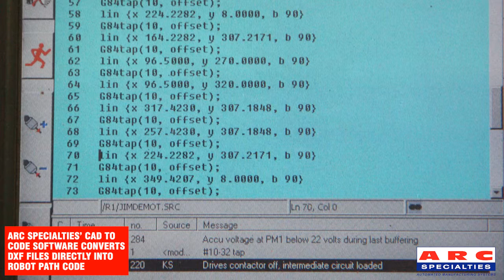Robotic Drill and Tap on Electrical Back Panels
This is the back of an electrical panel that is used on machines built here at ARC Specialties.

The electrical designers draw up the specs using CAD software.

ARC Specialties' CAD to Code software converts DXF files directly into robot path code.

The large work envelope of the robot accommodates most panel sizes.

Robotic drilling & tapping is effective for applications where the parts are too large for traditional CNC mills.

A robotic arm moves at a rate of 190 degrees per second at 80 inches.

This is equivalent to 265" per second, or 16,000 IPM.

In this application the robot is programmed to refill on tapping fluid after ever fourth tap.